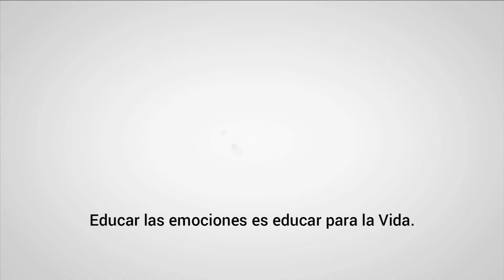Arquetipos femeninos - introducción y presentación del taller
En el inconsciente personal, familiar y colectivo de todas las personas habitan ideas, creencias y fuerzas, capaces de predeterminar la existencia. Conocer esas fuerzas, comprenderlas y ponerlas al servicio de la propia existencia, favorece una vida más equilibrada, sana y libre.

Unas de esas fuerzas son los arquetipos femeninos, que habitan en lo profundo de la psique y que han de ser desvelados para trascenderlos e integrarlos como “ayudantes” en el amar y el vivir.

¿Quieres conocerlos?
¿Quieres saber cómo se trabajan con Terapia Floral?